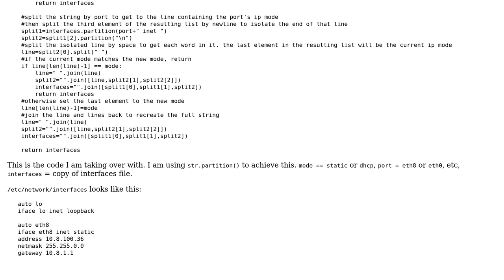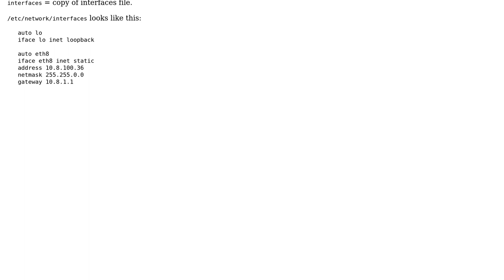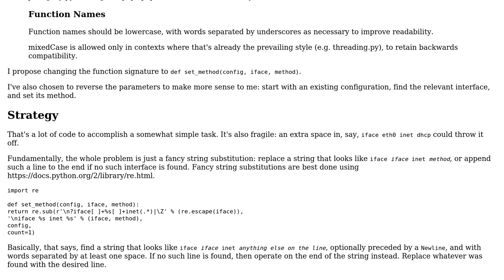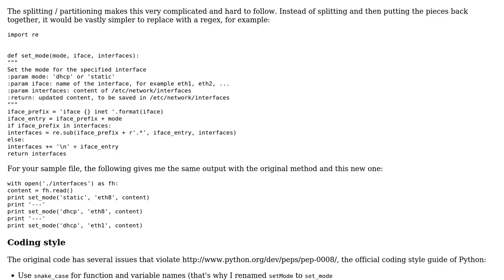Editing /etc/network/interfaces (2 Solutions!!)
Editing /etc/network/interfaces

With thanks & praise to God, and with thanks to the many people who have made this project possible! | Content (except music & images) licensed under CC BY-SA | Music | Images & others | With thanks to user Keith user janos user 200_success and the Stack Exchange Network Trademarks are property of their respective owners. You are responsible for your own actions.